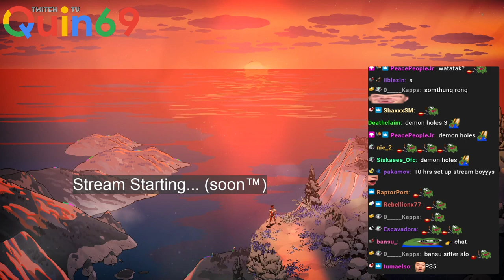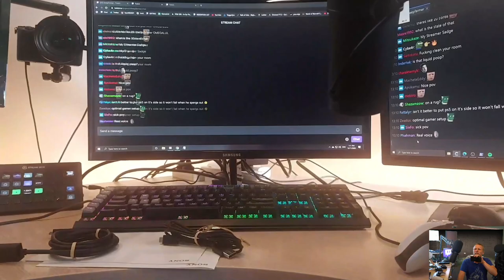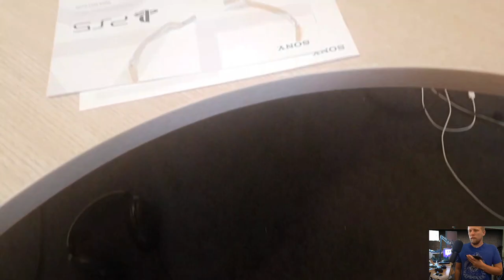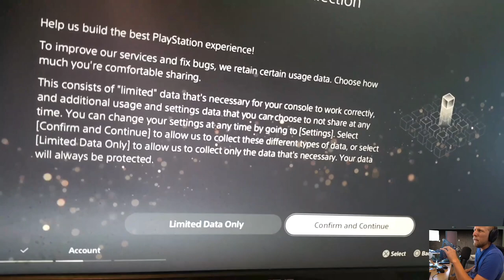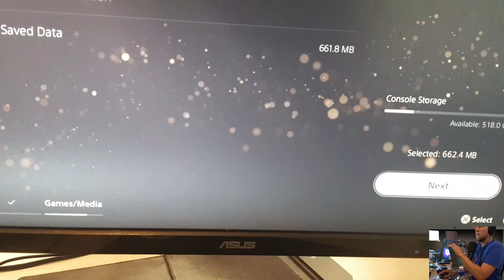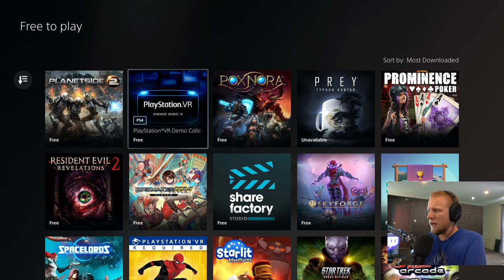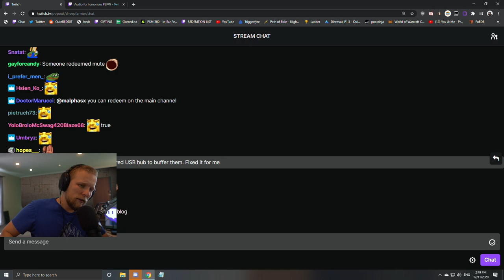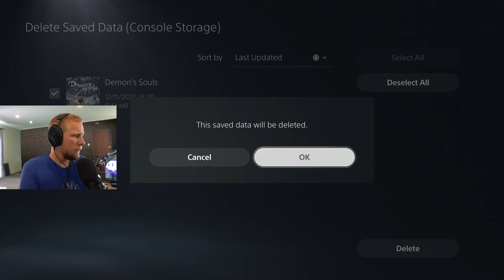QUIN UNBOXES PS5! + Tests some games (Demon's Souls, Ghost of Tsushima, Path of Exile)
TIMESTAMPS:
0:00 Stream Intro
0:22:21 PS5 Unboxing
0:40:26 PS5 Setup
2:03:33 Ghost of Tsushima
2:20:21 PoE
2:30:05 Demon's Souls

Original Title: PS5 UNBOXING + SETUP POGGERS
Stream Date: 11/11/2020 11:30:29 PM
Stream Duration: 2:47:09

General
Format : MPEG-4
Format profile : Base Media
Codec ID : isom (isom/iso2/avc1/mp41)
File size : 9.50 GiB
Duration : 2 h 47 min
Overall bit rate mode : Variable
Overall bit rate : 8 133 kb/s
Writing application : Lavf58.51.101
ID : 1
Format : AVC
Format/Info : Advanced Video Codec
Format profile : High@L4.2
Format settings : CABAC / 2 Ref Frames
Format settings, CABAC : Yes
Format settings, GOP : M=3, N=120
Codec ID : avc1
Codec ID/Info : Advanced Video Coding
Bit rate mode : Constant
Bit rate : 8 000 kb/s
Width : 1 920 pixels
Height : 1 080 pixels
Bit depth : 8 bits
Scan type : Progressive
Bits/(Pixel*Frame) : 0.064
Stream size : 9.34 GiB (98%)
Color range : Limited
Color primaries : BT.709
Transfer characteristics : BT.709
Matrix coefficients : BT.709
Codec configuration box : avcC
Audio
ID : 2
Format : AAC LC
Format/Info : Advanced Audio Codec Low Complexity
Codec ID : mp4a-40-2
Bit rate mode : Variable
Bit rate : 121 kb/s
Maximum bit rate : 128 kb/s
Channel(s) : 2 channels
Channel layout : L R
Sampling rate : 48.0 kHz
Frame rate : 46.875 FPS (1024 SPF)
Compression mode : Lossy
Stream size : 144 MiB (1%)
Default : Yes
Alternate group : 1